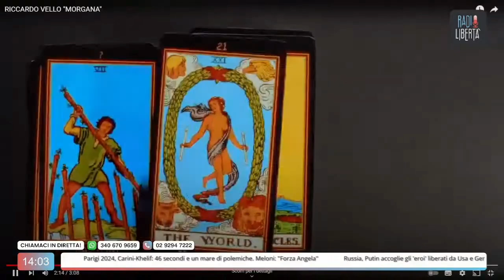Speciale MORGANA su RADIO LIBERTÀ conduce Sammy Varin.